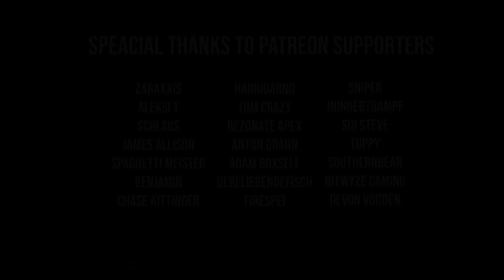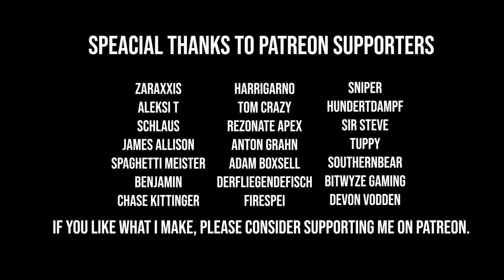Why World War One Is Unfeasible / WAR THUNDER